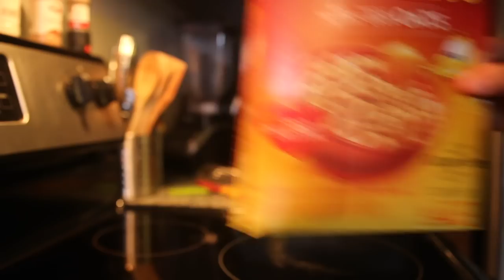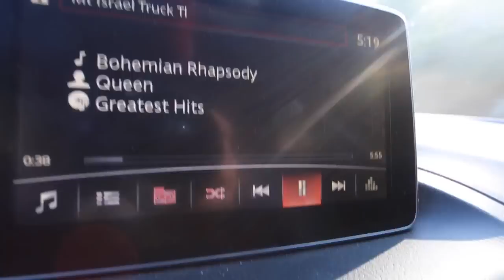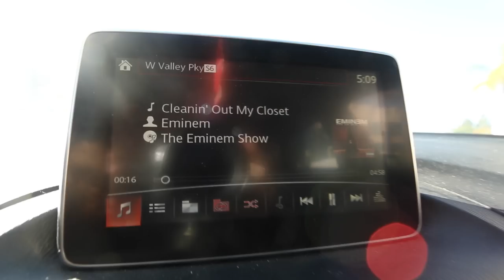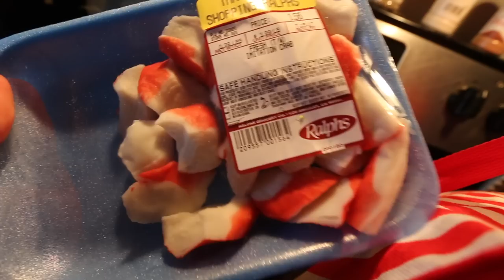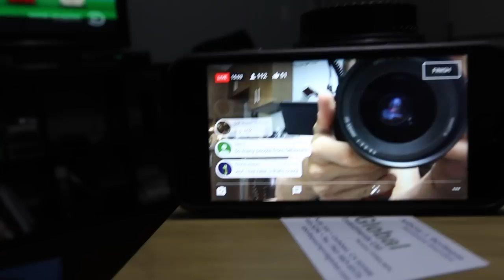TOO MUCH, TOO SOON?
► Strava: Erik”TheElectric”Lamkin
► GamerTag: ErikTheElectric

Nick's Channel! ►

420 N Twin Oaks Valley Rd
San Marcos, CA
92079

"10 Miles Wide" - Escape the Fate
"Cleaning Out My Closet" - Eminem